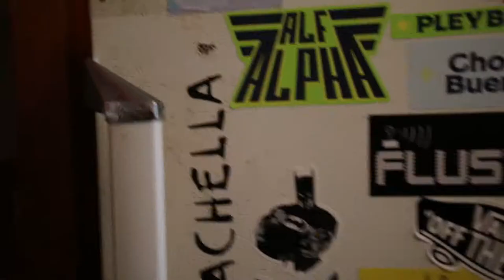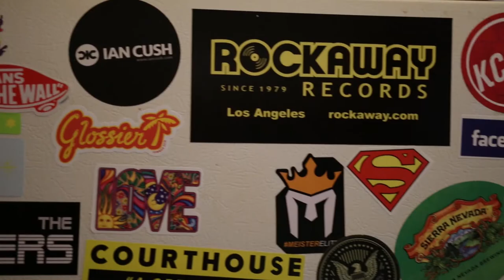LADWP Gave Me $50 For My Fridge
‎Thursday, ‎May ‎2, ‎2019 - Ian Cush Vlog Episode 4 - Los Angeles, CA

Covered in stickers and dirt...this fridge a relic of the past has spent many days in the "Dojo" serving up cold brews for a decade. From DJ Alf Alpha to DJ Jimbo Jenkins this fridge has seen its days...and now its ride has come to an end. Time to give this refrigerator a new life.

LADWP is providing a $50 rebate per qualifying refrigerators and freezers and $25 for AC's, to its residential electric customers who recycle their old, inefficient refrigerator/freezer. To be eligible, you must be an LADWP residential electric customer.